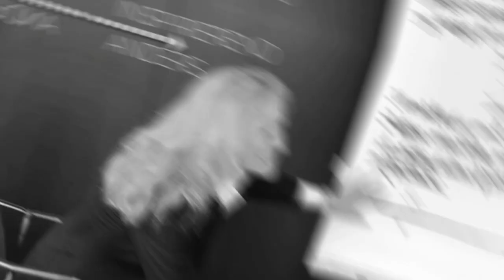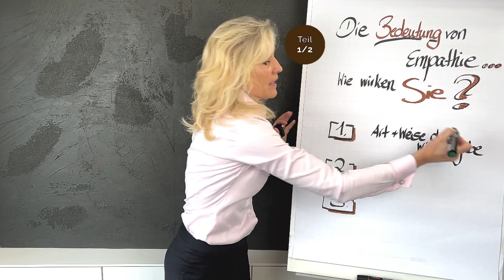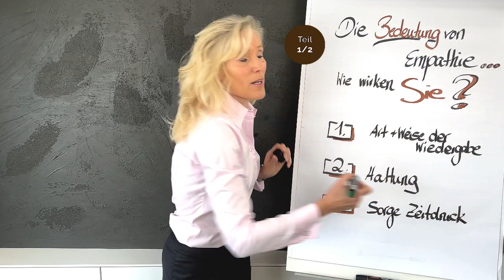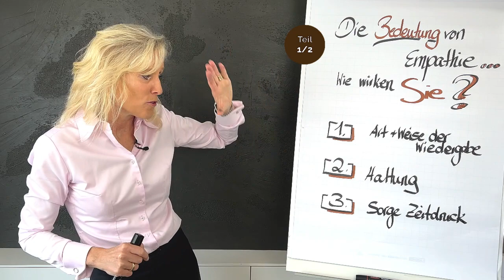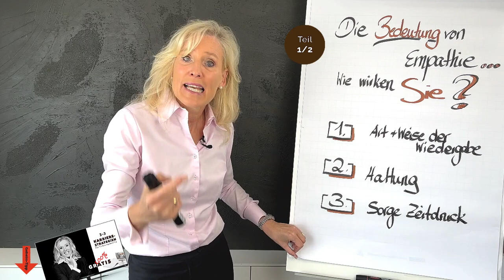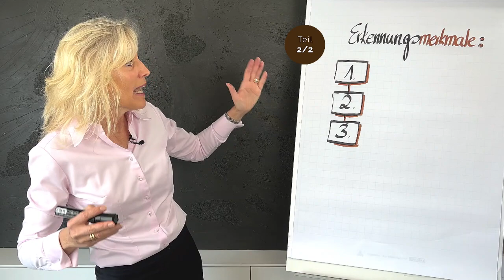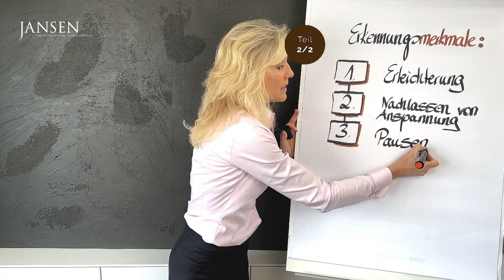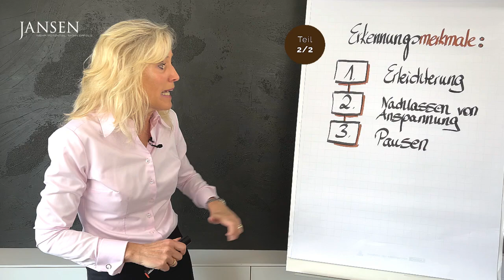SELBSTANALYSE - Wie andere Ihre Empathie wahrnehmen (2)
Selbsttest - Wie andere Ihre Empathie wahrnehmen

Ein großes Kompliment an Sie, dass Sie sich ein weiteres Video zum Thema Empathie ansehen!

Zudem wurde Ihnen vermittelt, welche Anforderungen im Alltag bestehen und wie Sie bereits jetzt empathisch agieren. Sie haben darüber hinaus fünf Strategien kennengelernt, mit denen Sie Ihre Empathiefähigkeit steigern können.

Heute wird es besonders interessant: In diesem kurzen Video erfahren Sie, anhand welcher Anzeichen Sie erkennen können, dass andere Menschen Sie als empathisch wahrnehmen.

Zur Ergänzung, damit Sie Ihre Empathiefähigkeit und emotionale Intelligenz steigern können, könnten auch diese Videos interessant für Sie sein:

Hier informieren wir Sie über Basiswissen und lesenswerte Neuigkeiten, auch wenn Sie bisher noch kein Jansen-Coaching oder Seminar besucht haben.

Diese Seite ist im Grunde eine Art kontinuierliches Weiterbildungs-Magazin für Führungskräfte, Personalentwickler und angehende Führungskräfte.

Die Beiträge sollen dazu anregen, die Ideen zu nutzen und weiterzuentwickeln und dadurch Ihren Erfolg zu steigern.
Lassen Sie sich gerne inspirieren.

▬ Über uns ▬▬▬▬▬▬▬▬▬▬▬▬▬▬▬

Das JANSEN TEAM

Jansen Beratung & Training wurde 1991 gegründet und wird von Andrea und Ralf Jansen gemeinsam geleitet. Unsere Kunden unterstützen wir national und international bei Ihrem Erfolg durch Beratung, Training und die Durchführung von Executive Coaching sowie großen Coaching-Projekten.

Bevor Sie mit uns Kontakt aufnehmen, interessiert Sie sicher, wer unsere bisherigen Kunden sind. Mehr als 100 renommierte Unternehmen vertrauen uns. Profitieren auch Sie von der Vielfalt unserer Expertise in unterschiedlichen Branchen – vom Dax-Unternehmen bis hin zum Mittelstand.

▬ Social Media ▬▬▬▬▬▬▬▬▬▬▬▬▬▬▬